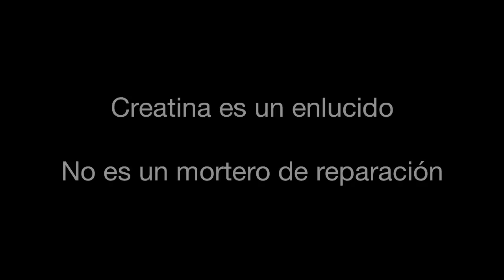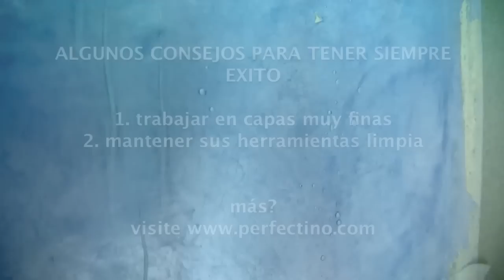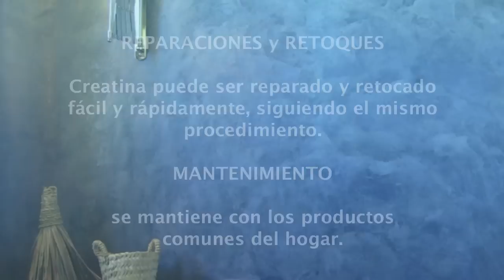ducha y baño-Revestimiento continuo impermeable - ¿Cómo se instala?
Instalación de un revoque impermeable en la ducha
Conjunto completo con herramientas y videos de instrucción para la instalación directa en pocas horas.

CARACTERÍSTICAS
mucho más duradero que una pintura o un microcemento.
recubrimiento a base de agua para todo el cuarto de baño
Respeta el medio ambiente. No es a base de cemento
15 colores estándar, o los colores personalizados disponibles.
Apropiado para la mayoría de las superficies, incluso flexibles.
Mucho mas resistente que una pintura o un microcemento.
No se agrieta. No se rompe. No se desplome.
se puede reparar y retocar facilmente
Instalación sencilla y rápida. 3-4 horas
No se requieren conocimientos profesionales.

El tiempo de secado: 1 día antes de que usted puede utilizar su ducha.

¿CUÁNTO CUESTA?
hazlo tu mismo. Si lo hace usted mismo, el precio esta entre 25 y 30 euros por metro cuadrado completo con la impermeabilización y el revestimiento.
Para una aplicación sencilla, usted puede contar con unos 60 euros por metro cuadrado (IVA incluido e instalado por un profesional, con garantía). Si el trabajo es duro, con un montón de esquinas y bordes, hasta 75-90 euros / m².